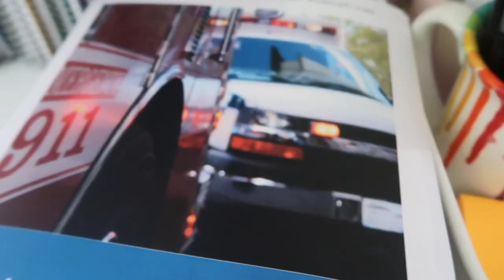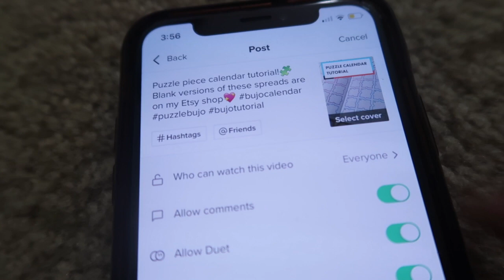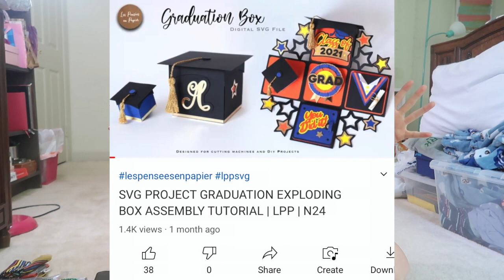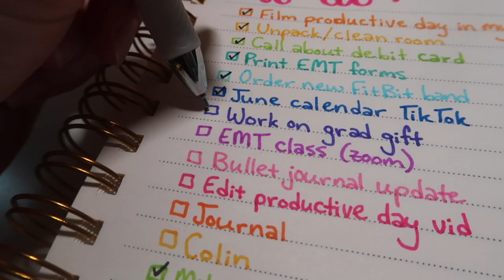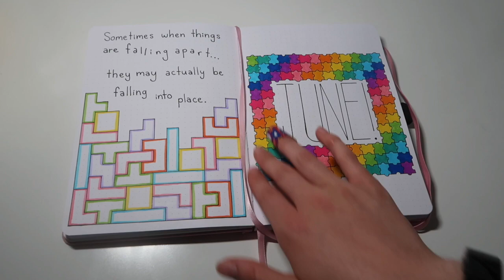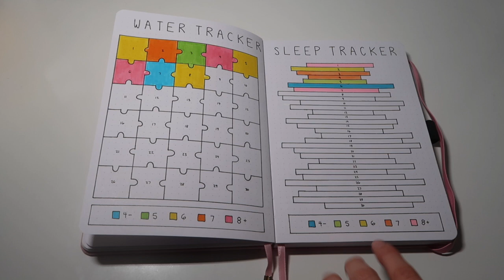productive day in my life!! | bullet journaling, cleaning my room, and more!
Hello everyone!!

In today’s video I vlog a productive day in my life!! Join me as I clean my room, make some TikToks, bullet journal, attend my first EMT class, and more!

ShopCarrieWalker

I hope you all are staying happy and healthy!! DM me if you’d like to talk!

Carrie💋